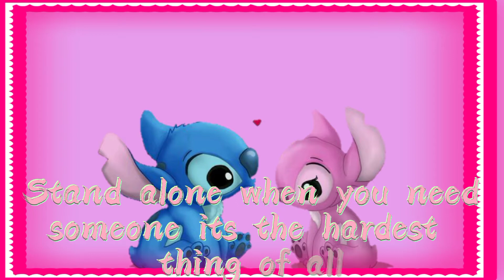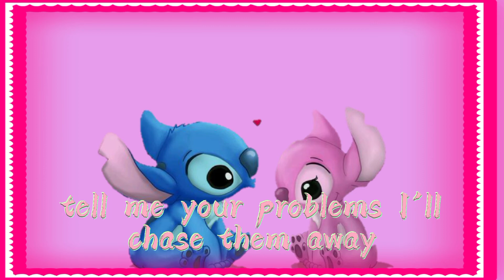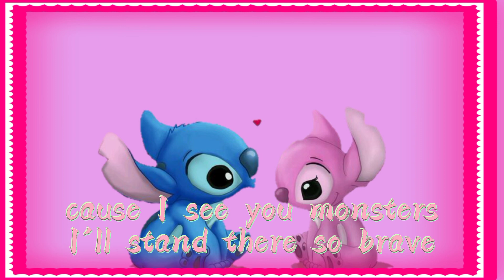I see you monsters | Lyrics || aikko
I see you monsters

I think I'm in love again lyrics

12:51 lyrics

Love is gone lyrics

Pretty's on the inside lyrics

Underwater lyrics

Scars to your beautiful lyrics